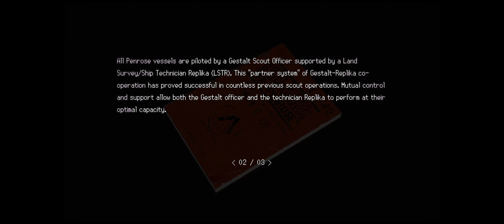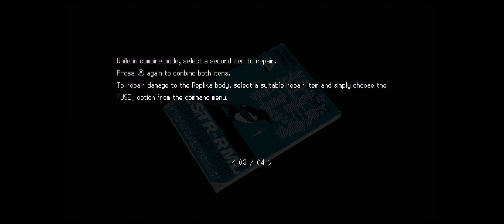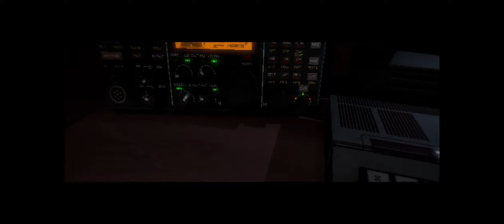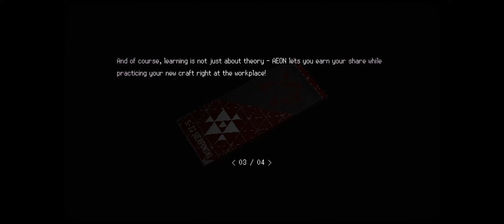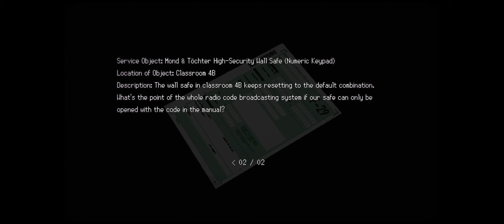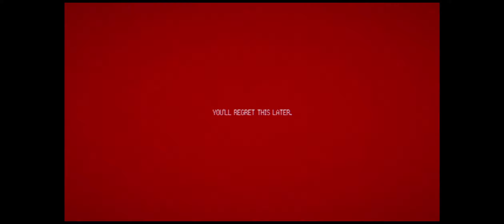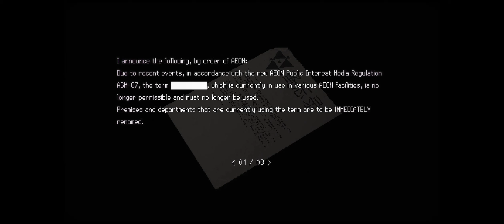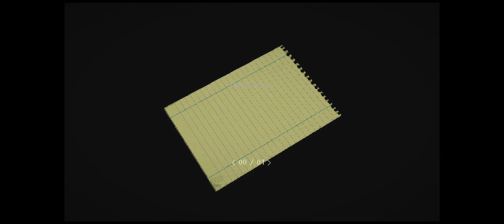Let's Play - SIGNALIS - Full Playthrough - Part 1 - Survival Horror and a whole lot of my anxiety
We turn on SIGNALIS to see what this Survival Horror game is all about. From Rose-Engine, this 8 bit take on horror has me in my feels...bad feels

The story of SIGNALIS begins as a Replika named Elster awakens from cryostasis in a wrecked vessel. Now stranded on a cold planet, she sets out on a journey into depths unknown.

Classic survival horror gameplay
Experience fear and apprehension as you encounter strange horrors, carefully manage scarce resources, and seek solutions to challenging riddles.

Cold and distant places
Explore the dim corners of a derelict spaceship, delve into the mysterious fate of the inhabitants of a doomed facility, and seek what lies beneath.

Discover an atmospheric science-fiction tale of identity, memory, and the terror of the unknown and unknowable, inspired by classic cosmic horror and the works of Stanley Kubrick, Hideaki Anno, and David Lynch.

A striking vision
Wander a brutalist nightmare driven by fluid 3D character animations, dynamic lights and shadows, and complex transparency effects, complemented by cinematic sci-fi anime storytelling.